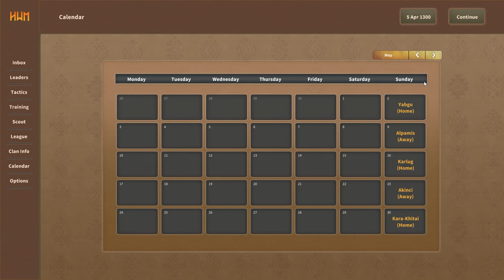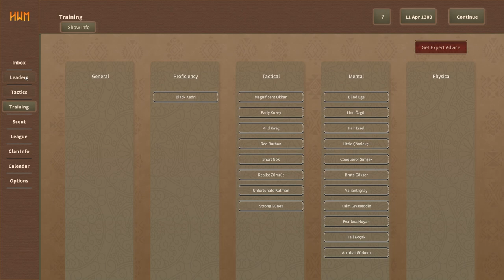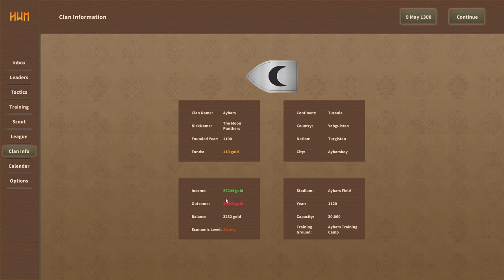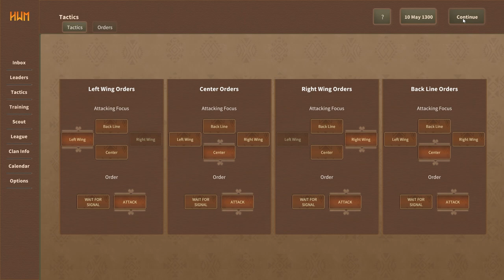HAKAN'S WAR MANAGER Gameplay - A Football Manager of War Clans (no commentary)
Dive into the captivating world of tactical warfare and managerial strategy in Hakan's War Manager! Command your clan to glory in the intense "War League" competition where every decision matters. Drawing inspiration from the Kingdom manga/anime and classics like Football Manager and Total War, this game offers a unique blend of tactical depth and managerial challenges.

As the tactician of your clan, craft cunning battle strategies, oversee real-time battles, scout for talented leaders, and train them to their full potential. Navigate through the league system akin to Football Manager, aiming to clinch the prestigious title of "Hakan" - Khan of the Khans.

Immerse yourself in the thrill of tactical warfare and strategic management - Hakan's War Manager awaits your command!

hakan's war manager,hakan's war manager gameplay,management games,football manager like games,manager games 2024,autobattlers 2024,hakans war manager first look,hakans war manager lets play